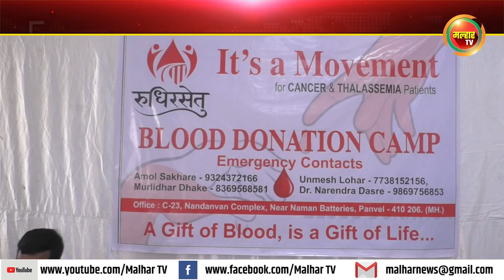सीकेटी विद्यालयात आमदार प्रशांत ठाकूर यांच्या वाढदिवसानिमीत्त रत्कदान शिबीराचे आयोजन !